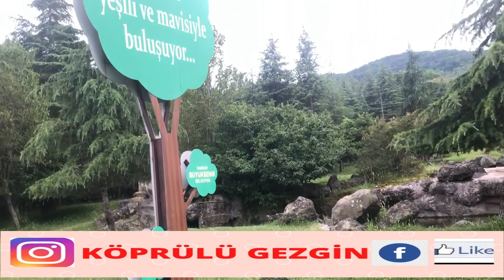Samsun Bayraktepe Tabiat Parkı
Bayraktepe Tabiat Parkı
İlçe merkezine yaklaşık 4 km mesafede yer alan tabiat parkı, “Millî Parklar Kanunu” kapsamında 2015 yılında tabiat parkı ilan edilmiştir. Yaklaşık 132 hektar büyüklüğündeki alanda ana bitki örtüsü kayın, gürgen ve meşe ağaçlarından oluşmaktadır. Tabiat parkı içerisinde restoran, mescit, piknik alanı, çocuk oyun alanı ile bisiklet ve yürüyüş yolları bulunmaktadır. Bölgede doğa yürüyüşü, bisiklet turu, foto safari ile bitki ve yaban hayatı izleme faaliyetleri gibi pek çok aktivite gerçekleştirilebilmektedir. Tabiat parkının zirve noktasında yer alan eski kale kalıntıları sebebiyle bölge I. ve III. Arkeolojik Sit Alanı olarak da ilan edilmiştir.